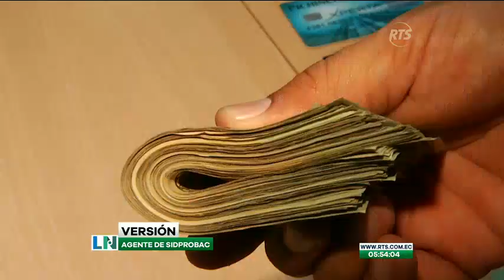Logran desarticular una banda dedicada al 'tarjetazo'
Los presuntos delincuentes operaban en el centro de Guayaquil

Las autoridades policiales informaron que la organización delictiva estaba conformada por un ciudadano ecuatoriano y dos venezolanos.